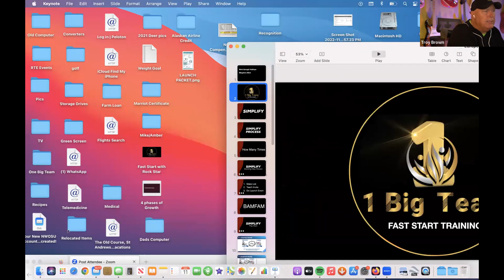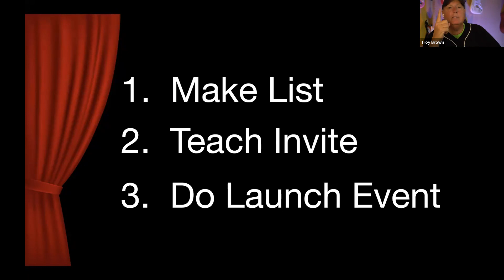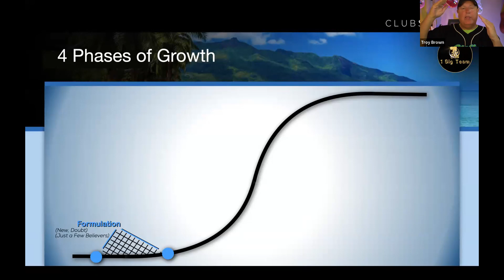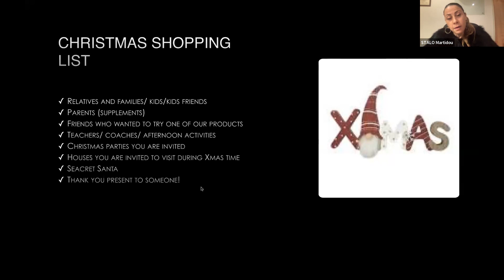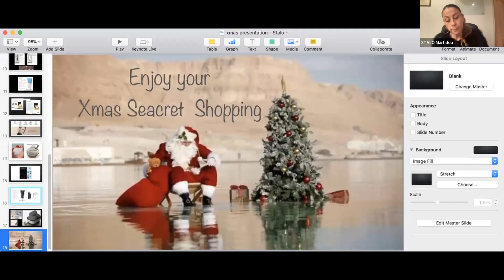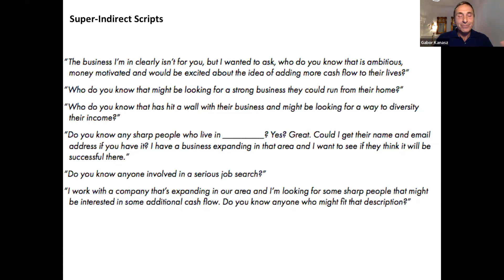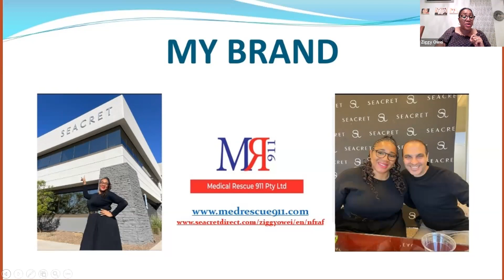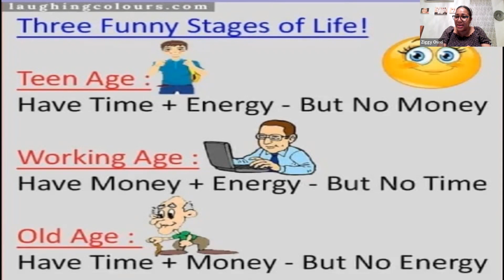Seacret Super Sunday 11th of December 2022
Watch the replay of this powerful training featuring:
Red Diamond Troy Brown
Blue Diamond Efrosyni Adamides
Platinum Agents Stalo Martidou and Gabor Kanasz